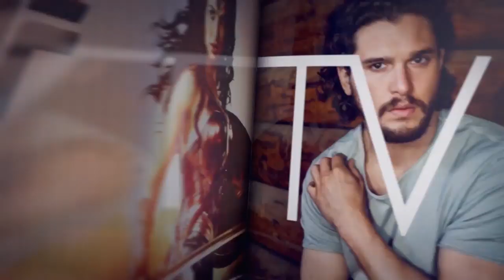Tracy Letts Dishes On His New Movie 'Ford v Ferrari' & More | Entertainment Weekly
Actor and playwright Tracy Letts stops by EW Live to discuss playing Henry Ford in ‘Ford v Ferrari.' Hosted by Dalton Ross and Jessica Shaw.